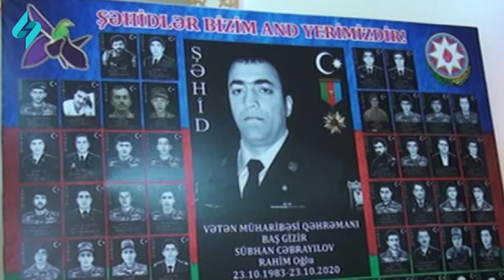Şəhid Sübhan Cəbrayılova həsr olunan filmin təqdimatı keçirilib